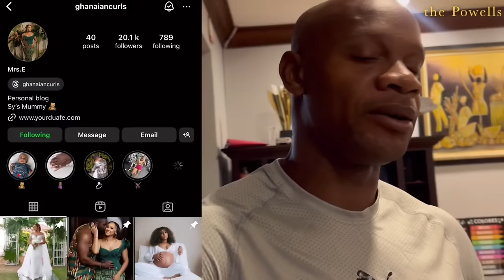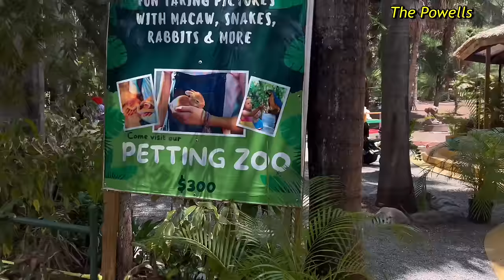HE CANCELLED THE CREDIT CARD BECAUSE I BOUGHT THIS!!!! Easter egg hunt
We took the boys out for an Easter egg hunt